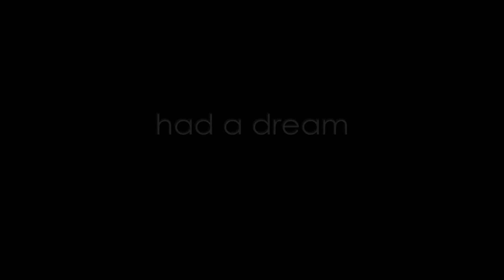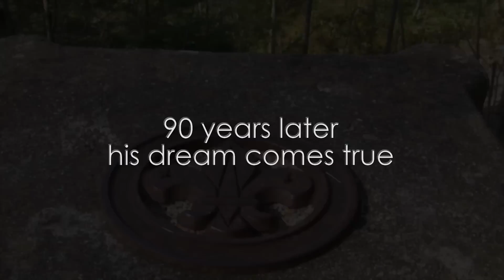The Academy 2012 | Embracing Change | Official Teaser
AIM & BACKGROUND

The Academy is an annual joint event of the European divisions of WAGGGS & WOSM. In 2012, the event will be held at KISC, in Kandersteg, Switzerland.

The basic aim of The Academy is to provide an integrated solution to training and sharing experiences in many aspects of Scouting and Guiding, and to give a holistic approach to development, concentrating on key aspects of the regional plans.

In 2012, The Academy will specifically focus on Embracing Change, as well as on development issues, management of associations and of personal development.

The event will be modular to allow self-selection of a training schedule. Modules will be offered more than once and the event will enable participants to choose their own pace of learning, commencing with introductory sessions on Friday, and sessions continuing on Saturday, Sunday and Monday.

PARTICIPANTS PROFILE

- Members of national boards or national strategy teams
- Those involved with management, representation, development
- Professional staff, individual experts and commissioners
- There is no age limit
- Multiple entries from associations are actively encouraged

DATES

The Academy 2012 will be held from 26 to 30 October 2012. Participants should arrive at the venue before 19.00 on 25 October 2012 and may leave any time on 30 October 2012.